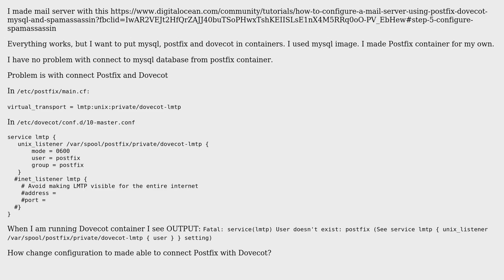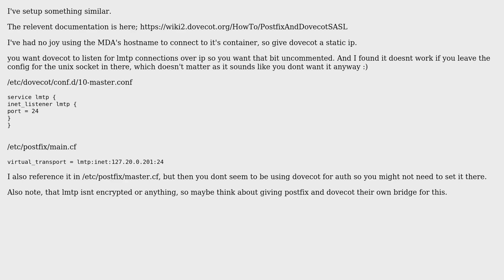How connect Dovecot with Postfix in docker-compose?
With thanks & praise to God, and with thanks to the many people who have made this project possible! | Content (except music & images) licensed under cc by-sa 3.0 | Music | Images & others | With thanks to user Rob user gongarek and the Stack Exchange Network Trademarks are property of their respective owners. You are responsible for your own actions.